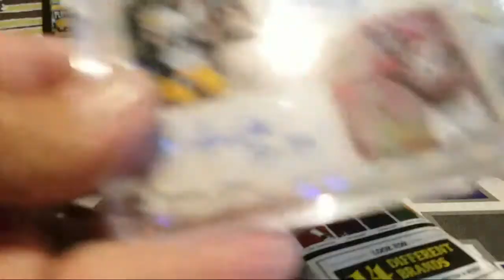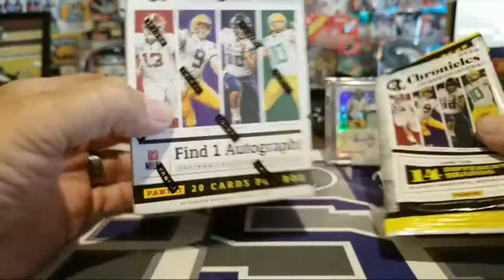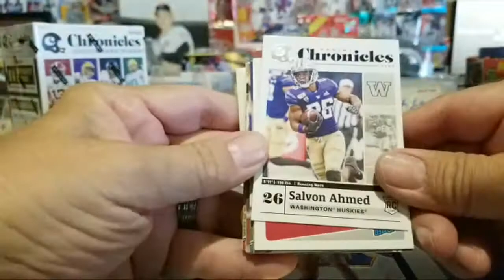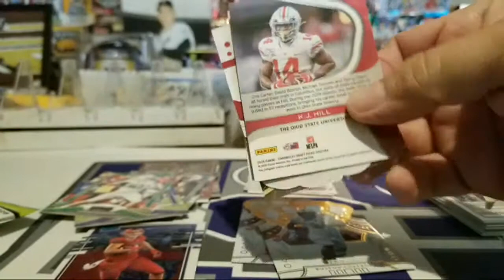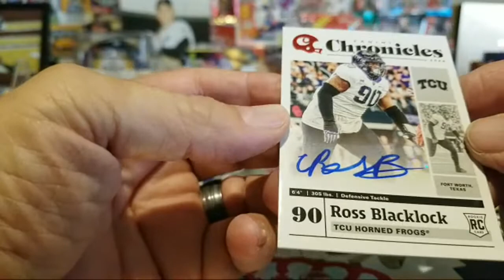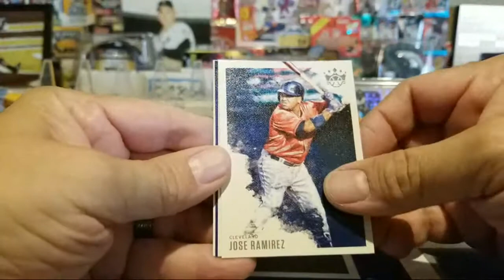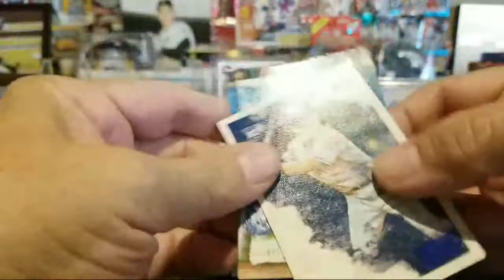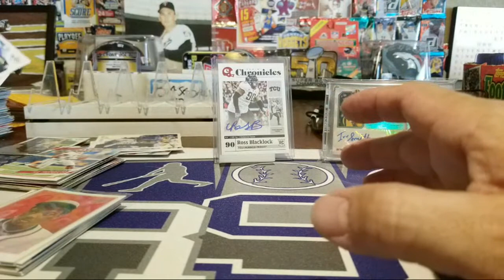Finally Found Some New Blasters!! Lets Rip!